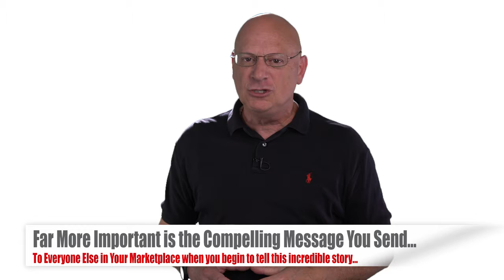Atlanta Jewelry Show Loupe Presentation – BEAT THE INTERNET DIAMOND HUSTLERS…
YES! You CAN Beat The Internet Diamond Hustlers at their Own Game… EVERY TIME! And Jim Ackerman, the Jewelry Industry's Marketing Coach will show you exactly how to easily do it – and how to reap the far-reaching rewards – At the Atlanta Jewelry Show's Loupe Pavillion, on Sunday, August 13 at 11:45. Don't miss it!